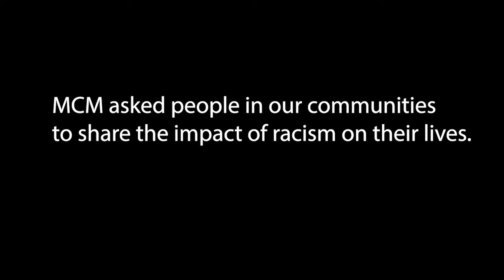"We all have prejudices.'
But what should we teach our children? As part of the campaign for racial equality in Montgomery County, Maryland, MCM invited residents to describe a racial experience and share how it affected them. This is Graciela's response.